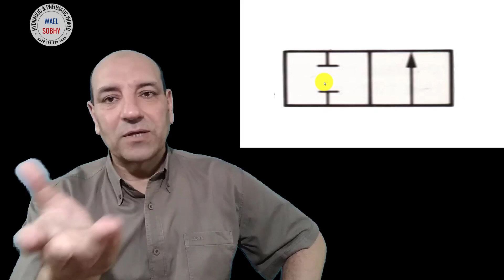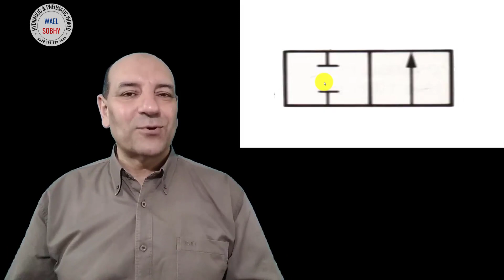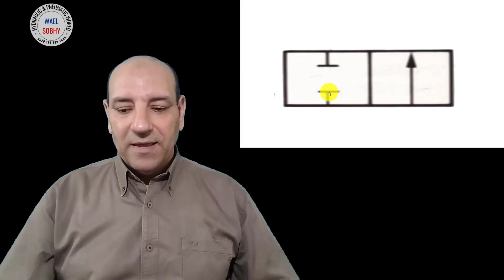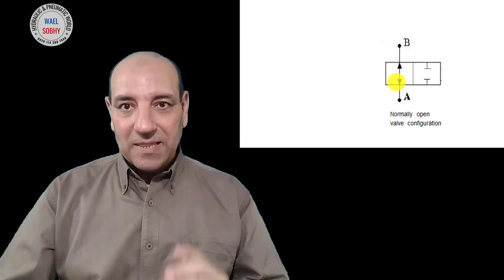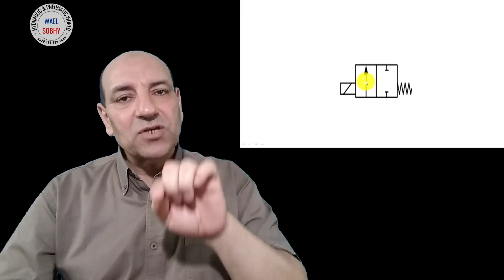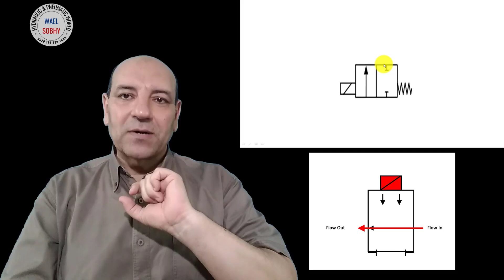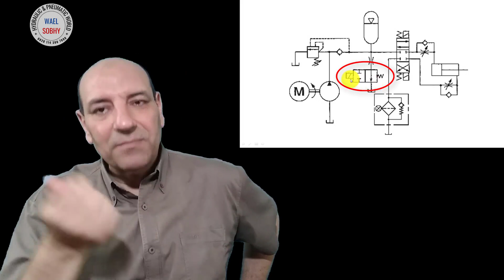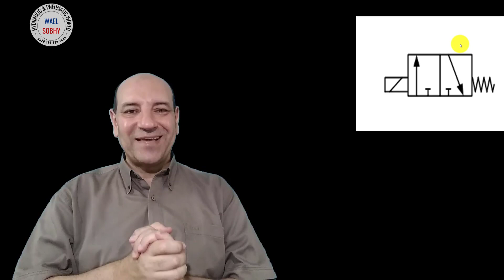الوضع الطبيعي للصمام مفتوح او مغلق Normally Open or Normally Closed Valves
في هذا الفيديو يتم توضيح الفرق بين حالة الوضع الطبيعي للصمام المغلق والمفتوح Normally Open or Normally Closed Valves وتطبيقاته في الدوائر الهيدروليك أو النيوماتيك